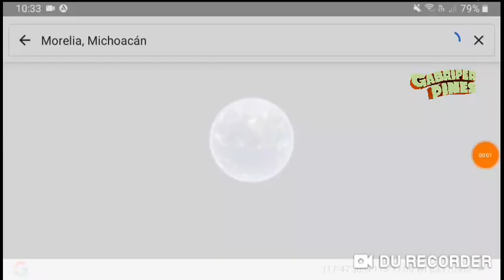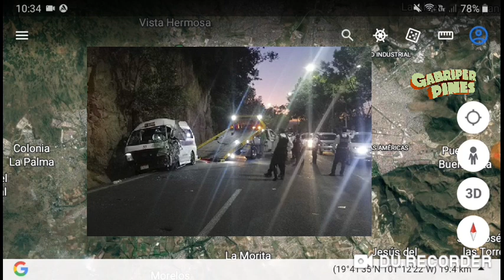Se reportan dos accidentes en el mismo punto pero diferente hora dentro de Morelia, Michoacán